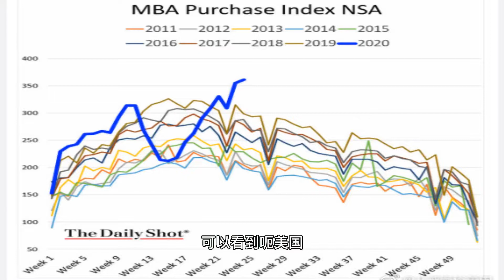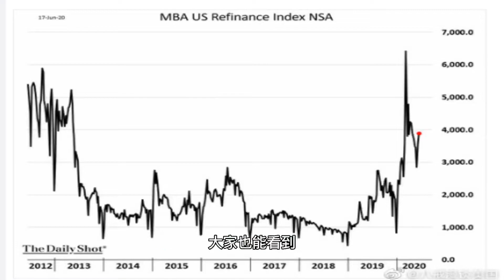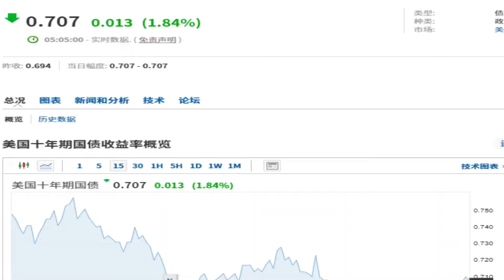美国经济社会混乱美股暴跌为何美国房价稳如泰山？美国30年抵押贷款利率降至创纪录的2.99％，贷款量创新高！从核心经济数据底层分析这背后的原因U.S. Mortgage Rates Low 2.99%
这里只有真实的美国行情！咨询行情bajietalkshow

美国经济社会混乱美股暴跌为何美国房价稳如泰山？美国30年抵押贷款利率降至创纪录的2.99％，贷款量创新高！从核心经济数据底层分析这背后的原因，让你更透彻美国目前房地产市场行情，错过再等二十年！U.S. Mortgage Rates Drop to a Record Low 2.99%

Applications for U.S. Home Loans Hit Highest Level Since 2009
U.S. Mortgage Rates Drop to a Record Low 3.13% for 30-Year Loans

自从今年年初冠状病毒开始扰乱金融市场以来，美国抵押贷款利率连续第四次跌至历史新低。他们可能没有更多的下跌空间。

30年期固定利率贷款的平均利率为3.13％，低于上周的3.21％，是房地美保持数据近50年的低点。之前的记录是3.15％，达到了上月末。
对于必须支付固定成本的贷方，利率正在滑向理论底线。随着美联储将基准利率维持在接近零的水平并购买抵押债券作为刺激经济计划的一部分，它们大跌。

LendingTree首席经济学家Tendayi Kapfidze表示，有可能将30年期利率降至3％以下，平均可能达到2.7％。

卡普菲兹说：“从实际意义上讲，可能没有太大的余地。” “尽管我们处在史无前例的经济环境中，但理论上利率可能会进一步下降。”

低利率刺激了对房屋的需求。抵押银行家协会（Mortgage Bankers Association）周三表示，购买贷款的申请量连续第九周攀升至2009年1月以来的最高水平。

越来越多的美国人希望利用抵押贷款利率徘徊在创纪录低位附近的优势。

在截至6月12日的一周中，抵押银行家协会的购买指数上涨了3.5％，创下了自2009年1月以来的最高水平。这是购房贷款申请量的连续第九次增长，在四月初的火山口爆发后的最近几周内，住房贷款申请量激增。

随着冠状病毒在美国的蔓延并打击了美国经济，房地产市场陷入僵局。但是，尽管制定了社会隔离指导原则，但需求仍比预期的要好。困在家里的美国人正在寻求升级他们的房屋，在某些情况下，他们会离开城市。低库存支撑了某些市场的价格。

信贷标准已经收紧，这意味着一些申请贷款的美国人将不会获得批准。其他人可能很难找到在其价格范围内购买的房屋。

MBA的再融资措施也连续第二周上升。

More and more Americans are looking to take advantage of mortgage rates hovering near record lows.

The Mortgage Bankers Association’s purchasing index rose 3.5% in the week ended June 12, hitting the highest level since January 2009. It was the ninth straight gain in applications for loans to purchase homes, which have surged in recent weeks after cratering in early April.

The housing market froze as the coronavirus spread across the U.S. and battered the U.S. economy. But demand has held up better than expected, despite social-distancing guidelines. Americans stuck at home are looking to upgrade their properties and, in some cases, move away from cities. Low inventory has propped up prices in some markets.

Credit standards have tightened, meaning some Americans applying for loans won’t be approved. Others could struggle to find homes to buy in their price range.

The MBA’s measure of refinancing also rose, gaining for the second straight week.

U.S. mortgage rates dropped to a record low for the fourth time since the coronavirus began roiling financial markets earlier this year. They may not have much more room to fall.

The average for a 30-year fixed-rate loan was 2.99%, down from 3.21% last week and a low point in almost 50 years of data-keeping by Freddie Mac. The previous record was 3.15%, reached late last month.